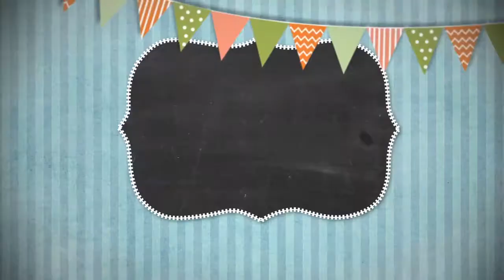Сказки на ночь 08 февраля 2018.